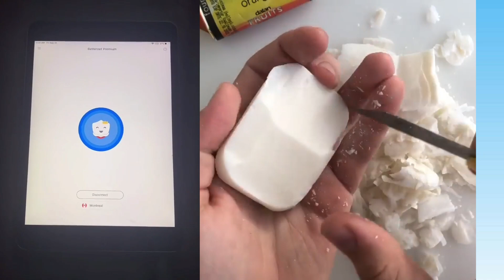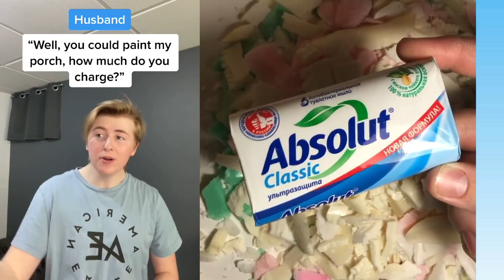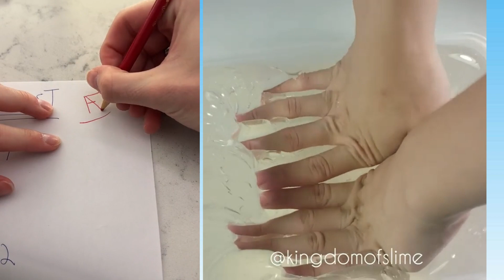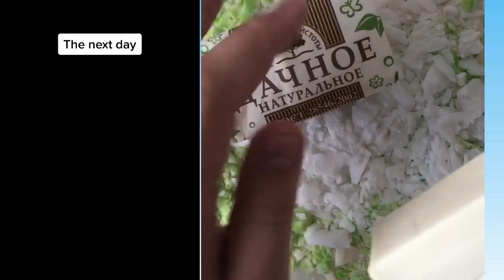🌈💖 SOAP STORYTIME TIKTOK Mark Adams💖 POV @Mark Adams Storytime Tiktok part 224